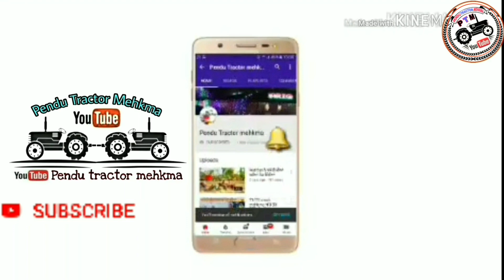LED Lights modified Tractor Holland 3600-2 / Night shoot | DIWALI video 2020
Tractor lighting modified Holland 3600-2 / Night shoot

ਇਹ ਵੀਡੀਓ ਪਾਰਟੀ ਟਾਈਮ ਬਣਾਈ ਸੀ  । ਮੁੰਡੇ ਖੁਸ਼ ਸੀ ਕਹਿੰਦੇ ਨੱਚਣਾ ਰਾਤ ਨੂੰ  ਇਹ ਵੀਡੀਓ Fun sun ਲਈ ਬਣਾਈ ਸੀ।

 ਮੈ ਸੋਚਿਆ ਚੈਨਲ ਤੇ ਪਾ ਦਈਏ।